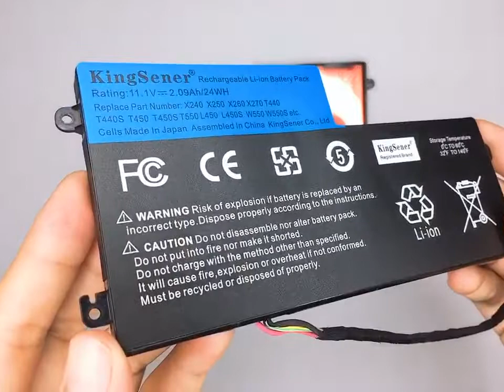KingSener X240 Internal Battery for Lenovo ThinkPad T440 T440S T450 X240 X250 L450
Hello, if you need a Lenovo X240 Internal battery,please go to the following link to buy
If you want to buy from AliExpress, please click this
If you want to know more about Battery, please go